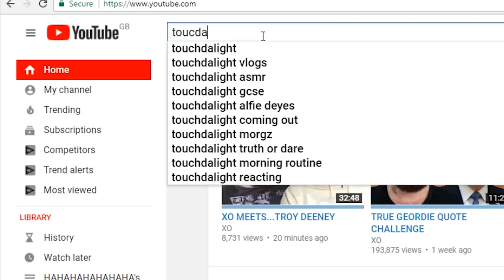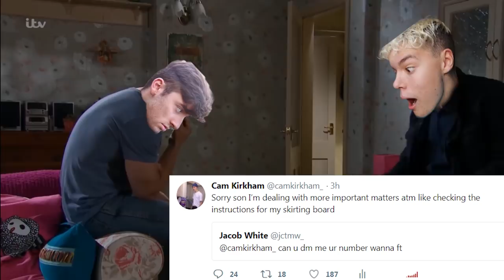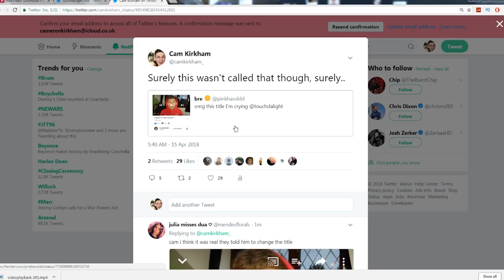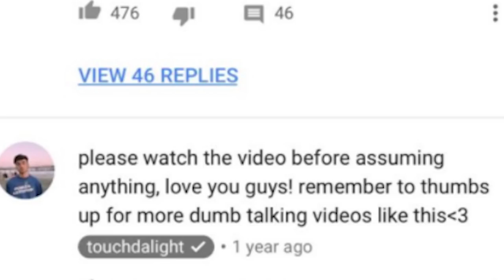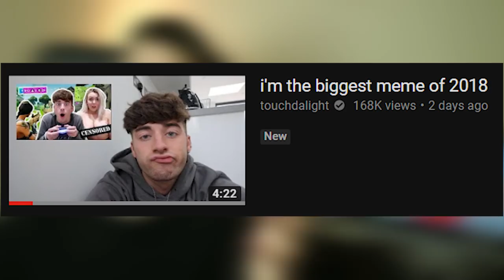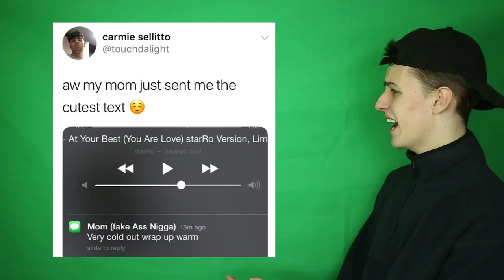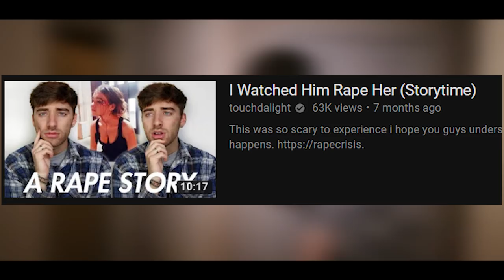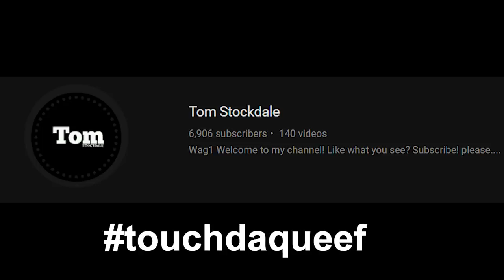Touchdaqueef Responds... HAHA lol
Touchdalight responds to my video by playing strip fortnite with his 'sister'. Every like is massively appreciated and sub if ya new oi oi!

& touchdaqueef for a follow back!

Let me know what you think about the song and the video down below took a gamble on this so proper appreciate any feedback you can give!